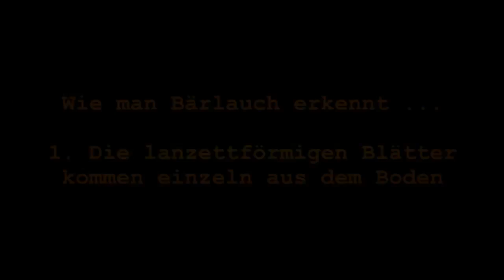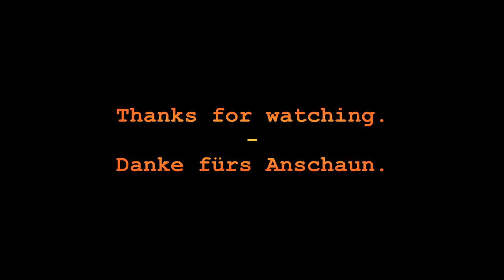Bärlauch 2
Noch ein Video über Bärlauch. Ich beschreibe ihn genau, so daß man ihn selber identifizieren kann. Allerdings sollte man sich absolut sicher sein, bevor man ihn ißt. Es gibt mehrere Giftpflanzen, mit denen man ihn verwechseln kann. Also, Vorsicht. Wer sich nicht sicher ist, sollte die Finger davon lassen.
Ihr seht im Video einen genialen Bärlauchplatz. Außerdem eine Begegnung mit einem Wildtier.